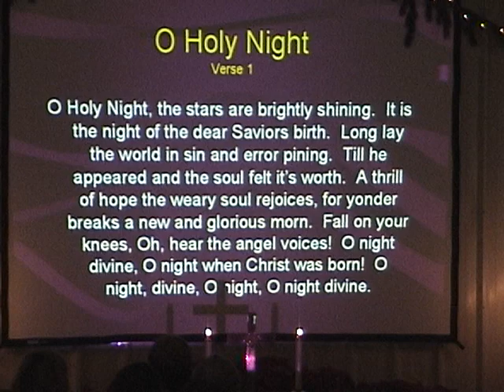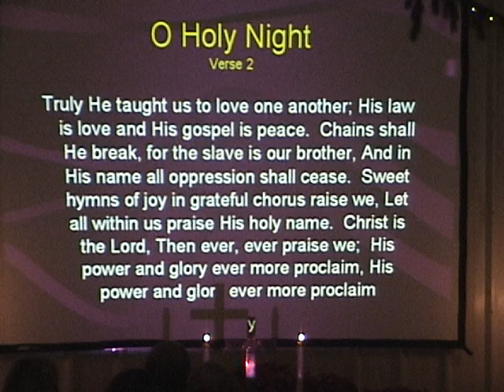Christmas Eve 2001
clip 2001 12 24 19;00;28